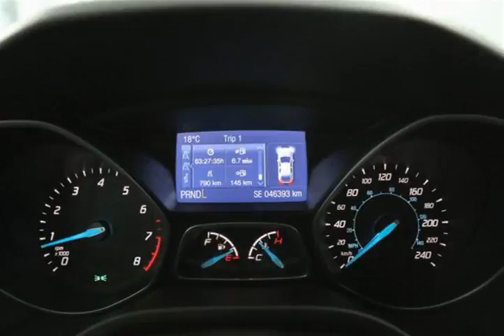Mark Wilsons Better Used Cars - 2014 Ford Focus SE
Mark Wilsons Better Used Cars - 2014 Ford Focus SE DR-EL331447